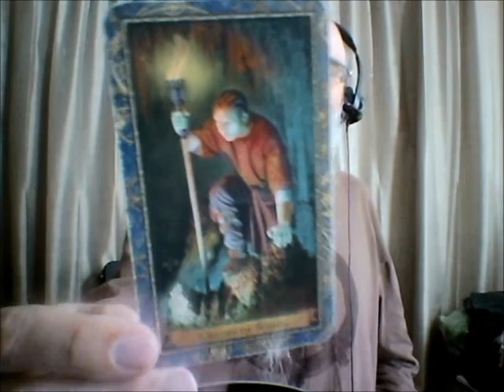CANCER Astro-Tarot Forecast for April 2017 with the Reverend Wizard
CANCER Astro-Tarot Forecast for April 2017. Reverend Wizard reading from the Wizard Tarot. Check his website for more information about private in-depth sessions: